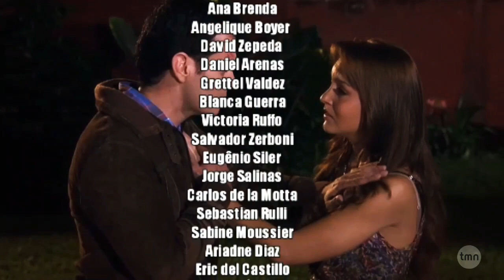Perigosa Atração - Capítulo 8 (01/04/2020)